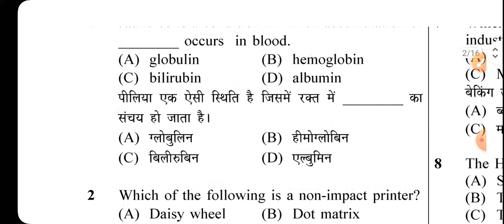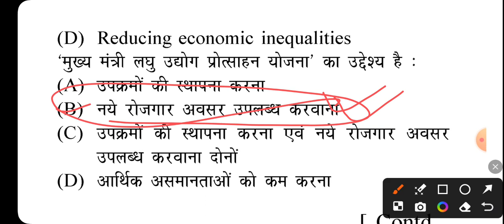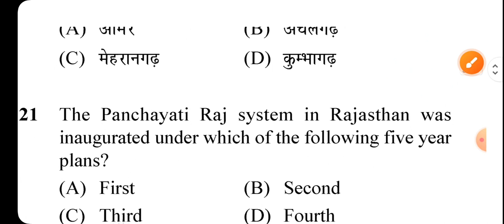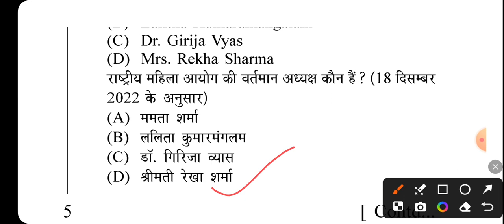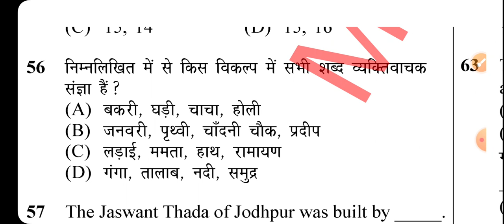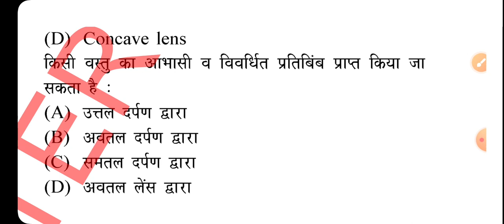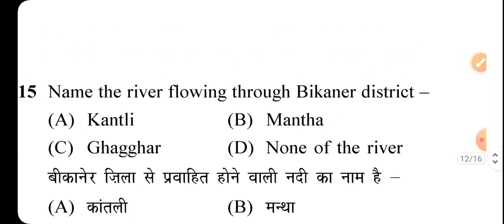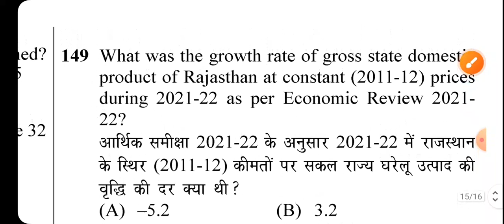CET sr. sec. (10+2) leval model paper। CET सीनियर सेकेंडरी लेवल मॉडल पेपर ।ऐसा आएगा पेपर।